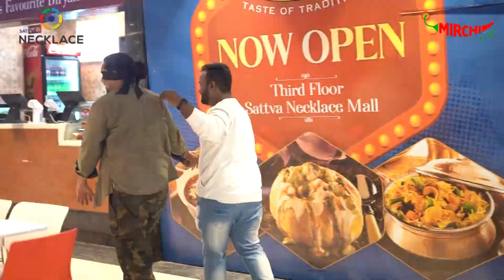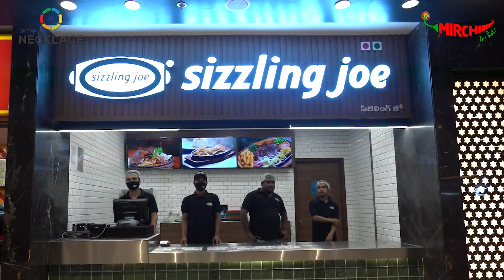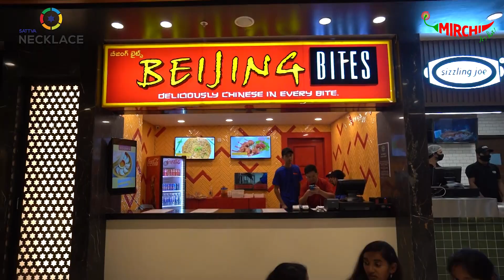New Shopping Mall In Hyderabad - Sec'bad | Ft. Mirchi Shadab | Sattva Necklace Mall | Durgam Ruthwik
Moj - Mojapp.in/@nomnomfoodie
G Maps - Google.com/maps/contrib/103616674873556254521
Zomato - zoma.to/u/48022357